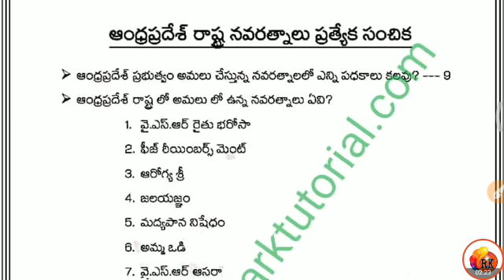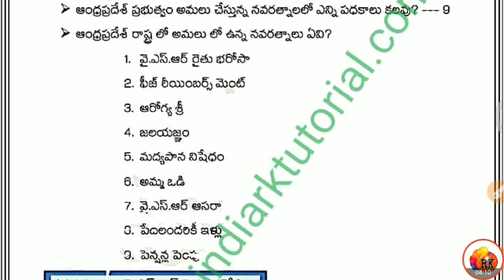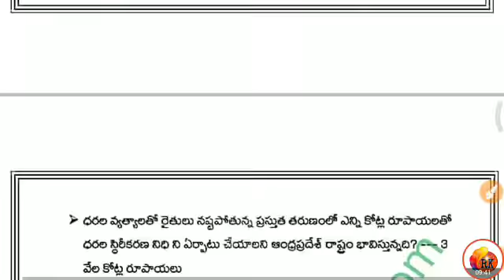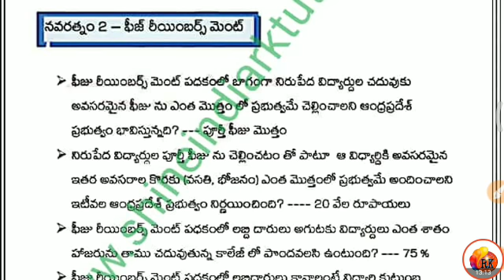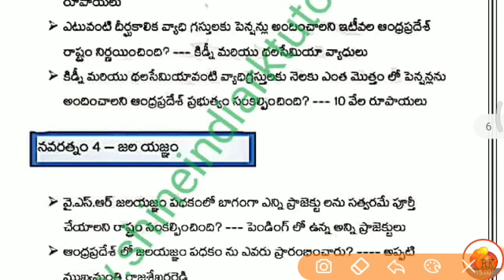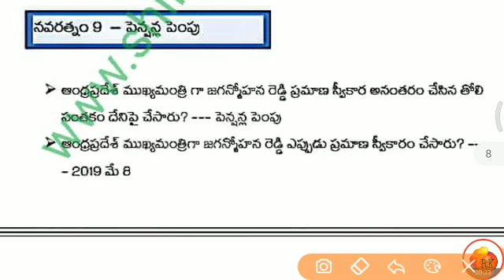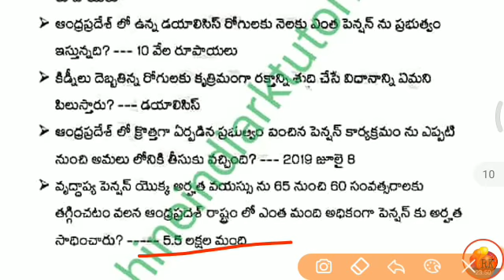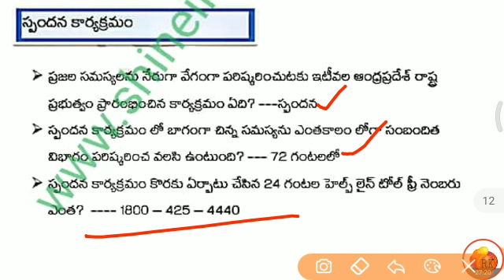నవరత్నాలు - TOP - 200 Practice Bits || Navaratnalu AP schemes - 2022 latest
🌻 RK 🌻